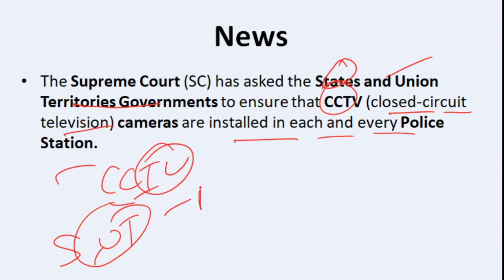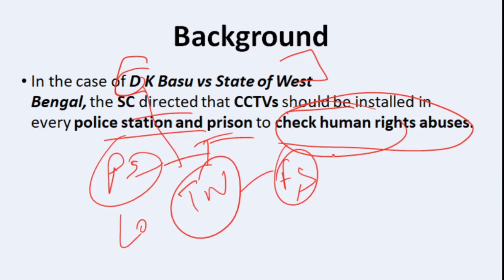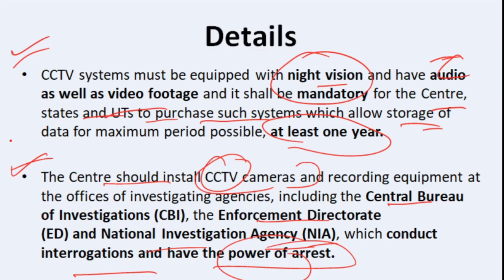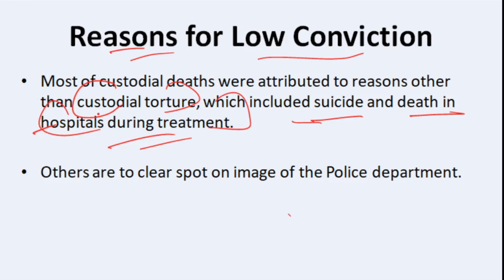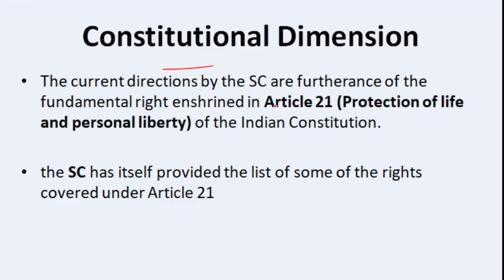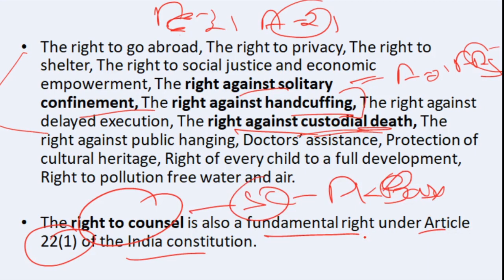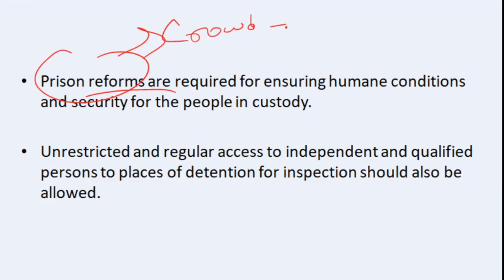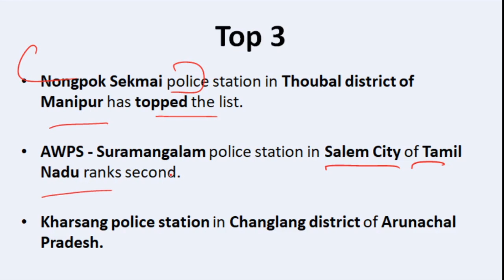CCTV in Every Police Stations |SC Judgement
In this video i am discussing about SC judgement about installed cctv in every police station or custodial death and DK Basu case.